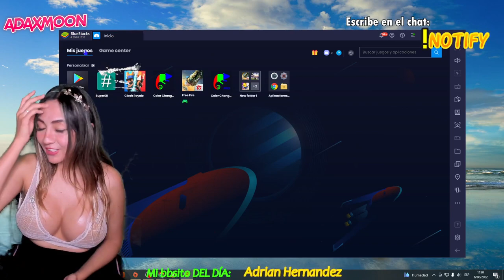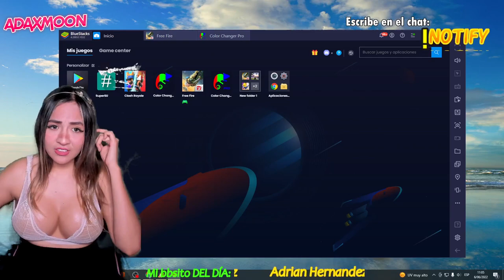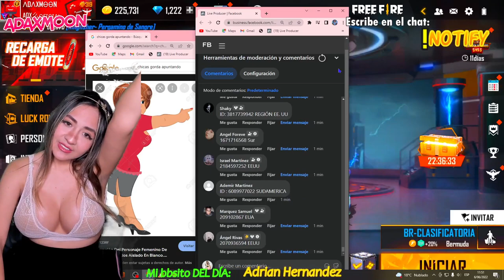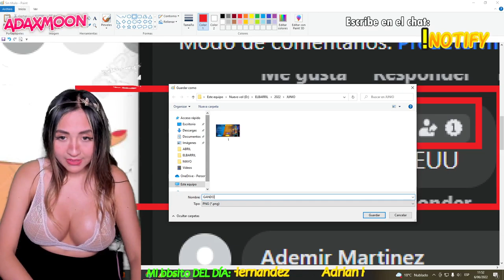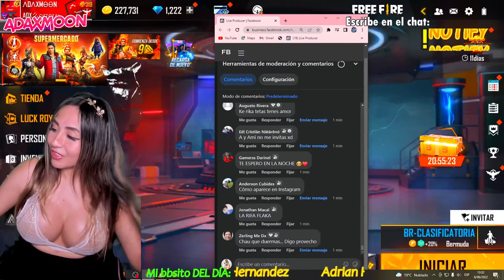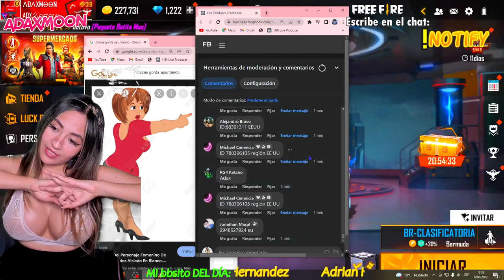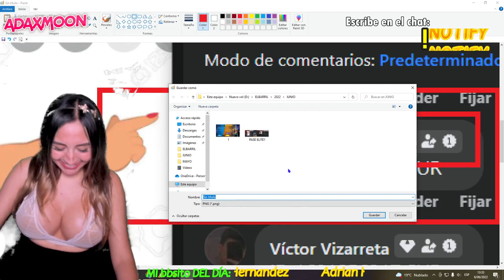Free Fire|Regresé bb, con el nuevo pase élite para ti